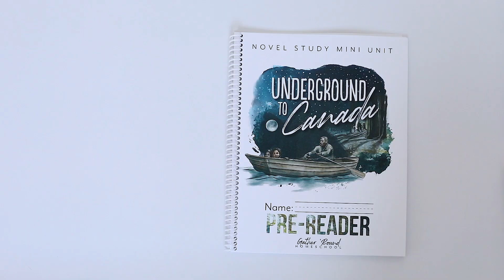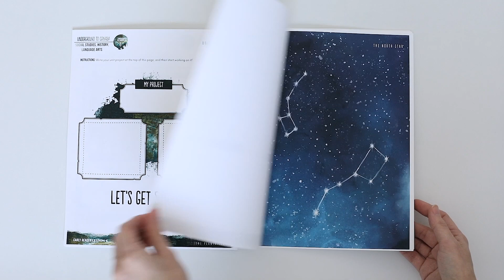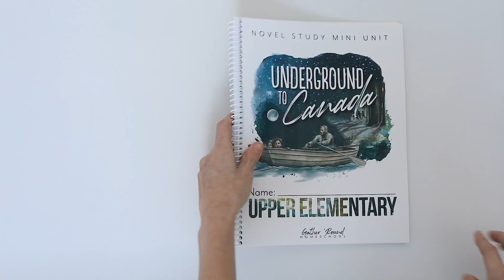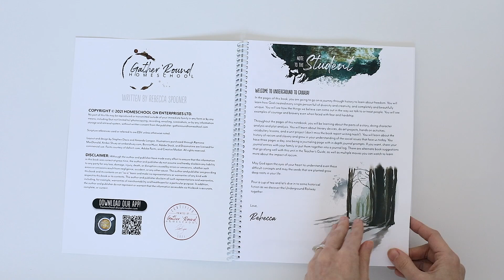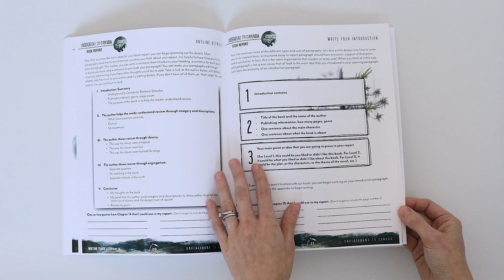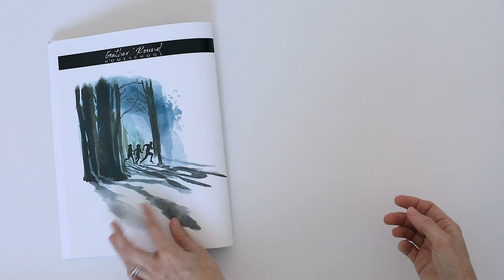Underground to Canada Novel Study by Gather 'Round Homeschool | Unit Study | Underground Railroad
Just in time for Black History month, our very first novel study is a rich and engaging look at slavery and racism. Designed for kids of all ages from pre-school all the way to high school, it contains summations, predictions, deep discussion prompts, vocabulary lessons, review, hands on projects, geography, and an in depth look at the parts of a story. Older students will do an in-depth literary analysis, plot study, and character analysis on the main characters.

For the first time ever, our Teacher's Guide is scripted, meaning all your answers and levels are listed there and you just read out what your students are supposed to be doing. Designed to be done with a book and a hot cup of tea, this will prompt amazing round table discussions that will impact your kids forever and draw you closer together as a family and to God in the process.

For this novel study, you will need the book Underground to Canada by Barbara Smucker. It is difficult to find in the US, but is available if you search the PDF title as well as as a kindle book, in some online book shops, and even read out loud on YouTube. Yes, it requires some digging, but it is a fantastic book focusing on American history that is sure to captivate any audience!

PLUS don't miss our print special this week only where you can get the digital for free!